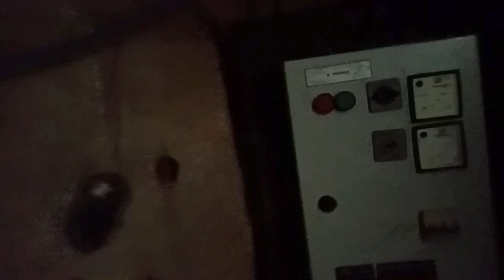इस बार तो मजा ही कर दिया 😄| इतना खुश हुआ पहली बार एक गरीब लड़का |😥 Garib family vlogs 🔥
Viral
VIRAL

Family vlogs vlogsss
Family of

Gareebmsvlogs new ghar
gareebmsvlogs
new vlog video
gareebmsvlogs new youtube setup
gareebmsvlogs new vlogging setup
gareebmsvlogs ka new youtube studio
gareeb m_s gaming ka ghar
gareeb ms vlogs ka ghar
gareeb ms vlogs ghar kahan hai
gareeb ms vlogs ka new vlog
gareebmsvlogs
gareebmsvlogs
gareebmsvlogs gna
garib ms ghar vlogs

shorts
manoj dey gareeb ms vlogs
gareeb ms gaming vlogs
my new house from youtube money
gareebmsvlogs ka youtube money housevijay riya vlogs
Sourav joshi vlogs
Vlog
gareebmsvlogs first vlog
greeb ms gaming
gareebmsvlogs youtube money house